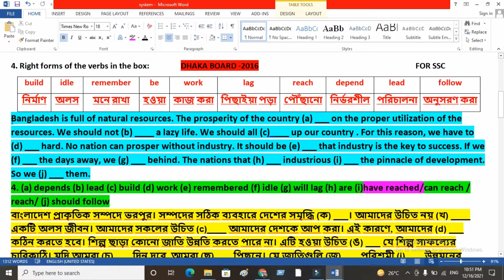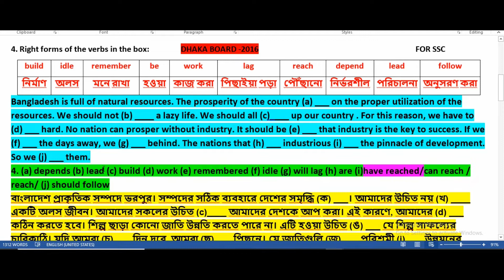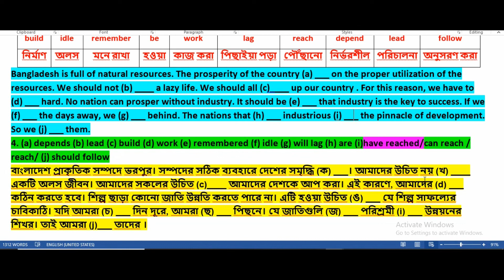Right Form Of Verb | Dhaka Board -2016 | Right Form Of Verb Board Question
Right Form Of Verb Board Question